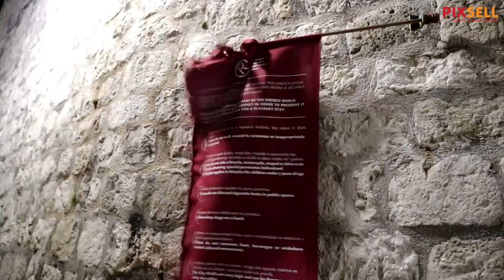Hladna i jaka bura ispraznila je ulice Starog grada u Dubrovniku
VIDEO: Grgo Jelavić/PIXSELL
Photo gallery: